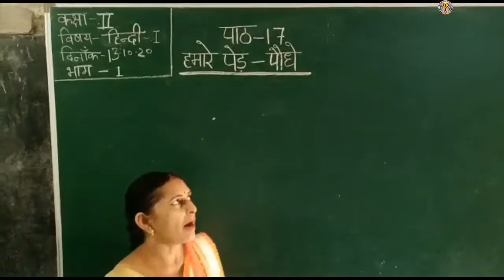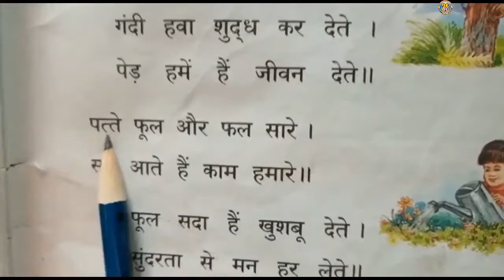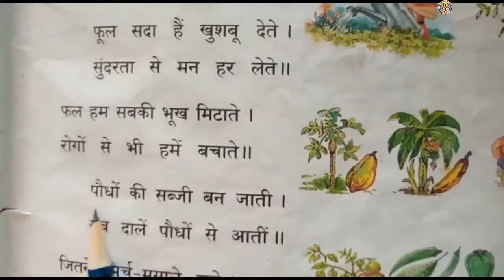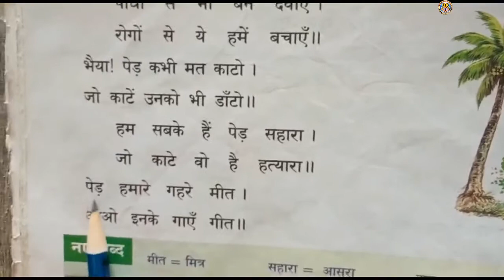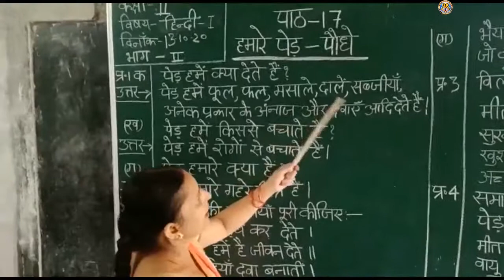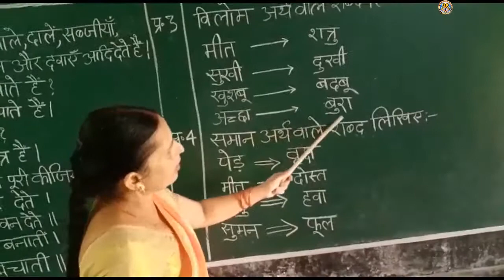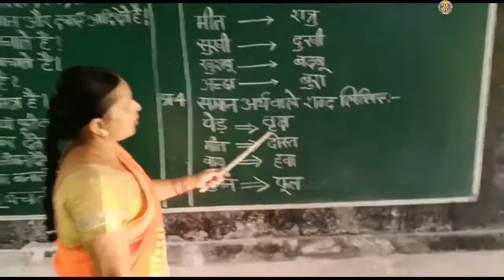Class-2 Sub-Hindi I Lesson-17 By-Mrs.Meera